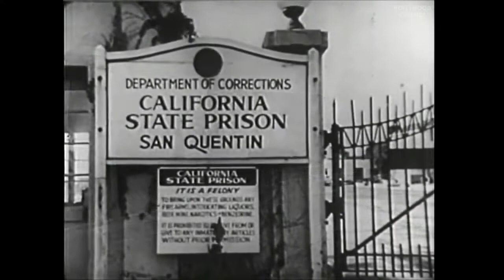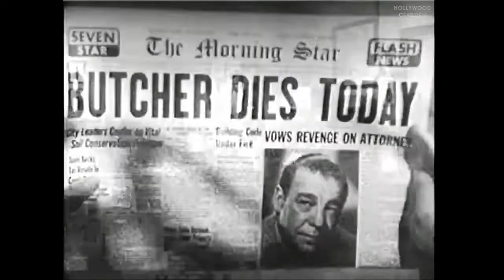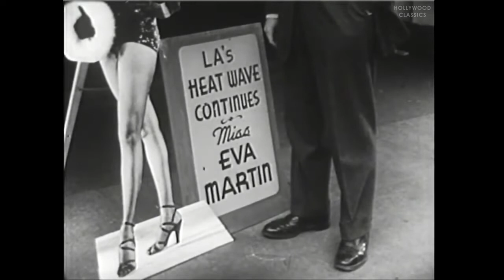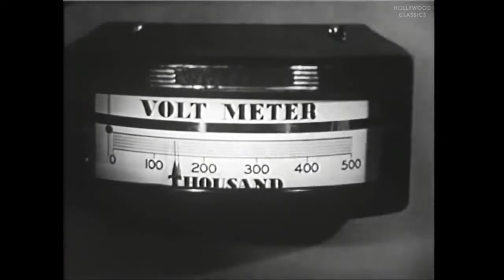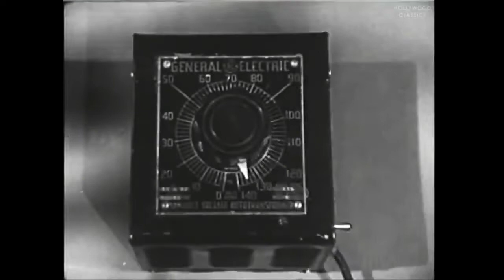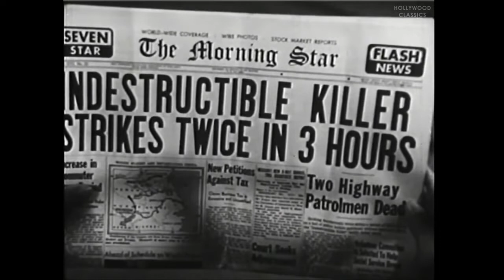Indestructible Man ( Сrime horror science fiction film 1956 ) by Jack Pollexfen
Indestructible Man is a 1956 American crime horror science fiction film, an original screenplay by Vy Russell and Sue Dwiggins for producer-director Jack Pollexfen and starring Lon Chaney Jr., Ross Elliott and Robert Shayne.

The picture was produced independently by C.G.K. Productions, and distributed in the United States by Allied Artists Pictures Corporation. The film was distributed theatrically in 1956 on a double bill with World Without End (and in some areas with Invasion of the Body Snatchers[1]).

Plot :

Told in a narrative style, popularized by the television police series Dragnet, by police detective Dick Chasen (Max Showalter), the story concerns a 72-hour period of horror for the city of Los Angeles. Charles "Butcher" Benton (Chaney) is a double-crossed convicted robber and murderer who was executed in the gas chamber. His body is unlawfully sold to a scientist (Robert Shayne) who plans to move his experiments into the cause and cure of cancer to human subjects. Benton's corpse is subjected to chemical injection and massive jolts of high-voltage electricity in order to study the effect on human tissues. But Benton's heart is re-stimulated and he completely revives (though rendered mute due to electrical damage to his vocal cords), immensely strong and with skin virtually impervious to scalpels, police bullets, even to bazooka shells.

After killing the doctor and his assistant (Joe Flynn), Benton sets out to avenge himself on his two henchmen and his attorney (Ross Elliott) who, in collusion with the henchmen, had betrayed Benton in order to steal his loot. Benton had left the location of his stash to his stripper-girlfriend (Marian Carr), who had since gone straight and begun dating the detective who brought Benton to justice, after she had rejected the lawyer's own advances.

The story then follows Benton's revenge on his enemies; the police who first learn of a wave of mysterious killings, then of Benton's reanimation; and the developing relationship between the detective and the stripper. The lawyer, fearing for his life after the two henchmen are murdered, confesses the plot to the police, and reveals that Benton had always used the sewer system to evade detection; and to find a hiding place for the money, as it turns out.

Tracked down by the police, Benton takes a direct hit in the solar plexus from a bazooka, and is heavily burned by a flame thrower. Weakened, he flees to a power station, where he climbs atop a gantry, inadvertently setting it in motion. As he watches the actions of the police down below, he fails to notice that the gantry is moving toward the main transformer. A dangling hook comes too close to one of the terminals, and the other transformers erupt in sparks. as hundreds of thousands of volts surge throughout its metal frame, searing Benton to ashes. On a quiet night a few days later, Chasen successfully proposes to his girlfriend.